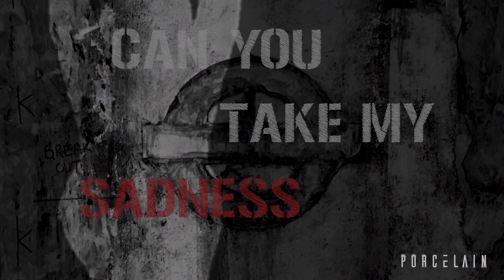Porcelain - Destruction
Porcelain is a counterpoint to today’s prevailing celebrity culture. Faceless mannequins and androgynous dolls, symbolise our wish not to be defined by labels.

Released on August 14th, Part One is the first of three planned Porcelain EPs that formally signals their much anticipated  arrival on Spotify and major streaming services.  The four track release includes ‘Destruction', 'Demons', 'Last Word' and 'Anon'.

‘Destruction’ is about the battle with the self. It’s about the imprisonment of the mind, with its self destructive nature that plays out subconsciously to ultimately take part in annihilation of life itself.